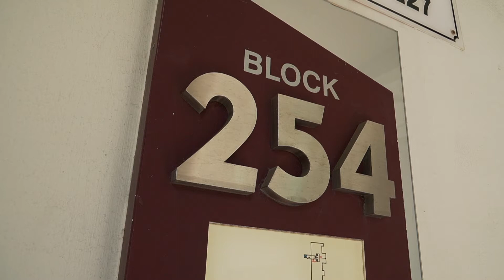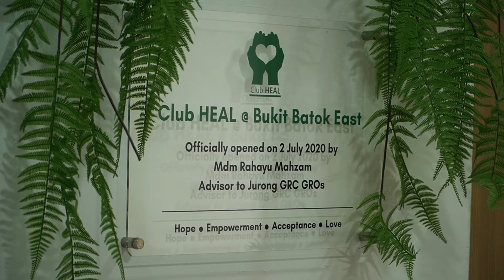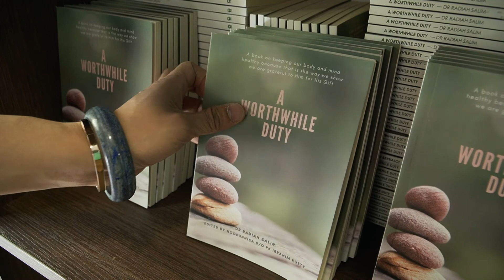Bilik Kaca at Keat Hong - Daryl from Club Heal